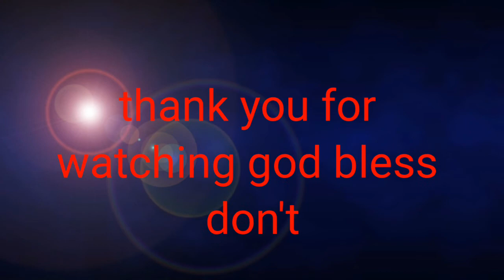Bff life in hongkong